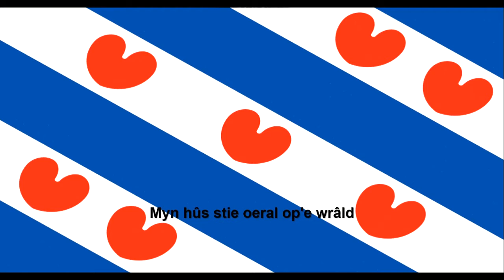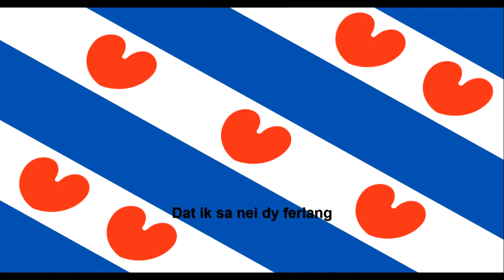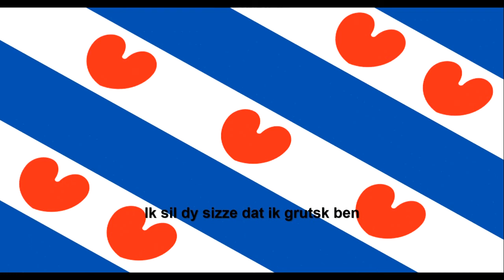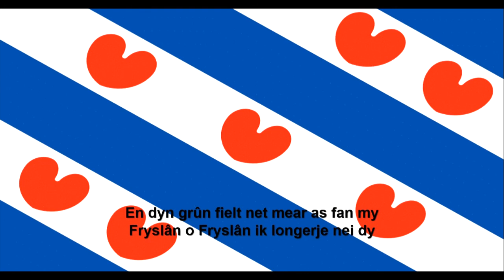Fries om Uten | Friesland Patriotic Song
Lyrics in Description :
Oh ja 't is wier, ik fiel my hjoed
Hiel oars as oars, begryp my goed
Myn hûs stie oeral op'e wrâld
Gjin plak wêr't ik sa fan hâld
Ik stiel herten, die oaren sear
Makke freonen, ferlean in pear
De leste dagen bin ik bang
Dat ik sa nei dy ferlang

Ik sil dy sizze dat ik grutsk ben
En myn tinzen stean hiel ticht by dy
Fryslân do ropst my, ja ik wol nei hûs
En soe ik oait in frjemde wurde
En dyn grûn fielt net mear as fan my
Fryslân o Fryslân ik longerje nei dy

O Fryske grûn, do joust my brea
De griene greiden, de lucht fan hea
Dyn loften wyld, dyn marren wiid
Dat is myn byld fan dy tiid

 Fertel ferhalen,sjong fan dyn grûn
It is wâr't eartiids myn libben begun
't Ferwôndert my hoe as it kin
Dat ik mysels hjoed net bin

Let me tell you that I love you
That I think about you all the time
Fryslân you're calling me
Now I'm going home

And if I should become a stranger
You know it would make me more than sad
Cause Fryslân is being everything
I've ever had